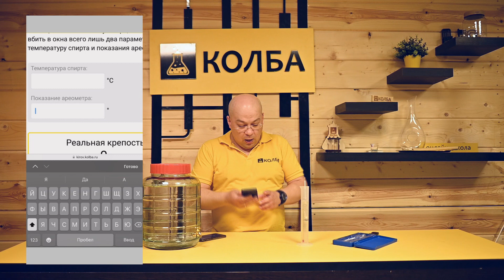Калькулятор коррекции ареометра на Колбе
Точность и оптимальное соотношение ингредиентов – залог превосходного крепкого напитка, приготовленного в домашних условиях. Онлайн-калькуляторы самогонщика помогут вам разбавить спирт, рассчитать сахарную брагу, вычислить крепость продукта на выходе, а также узнать, сколько составит доля «голов», «тела» и «хвостов».